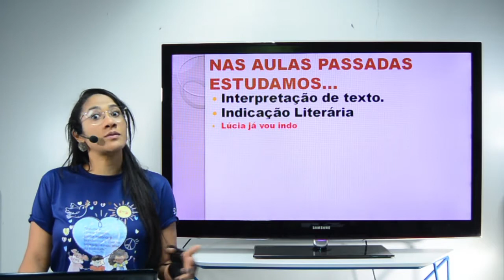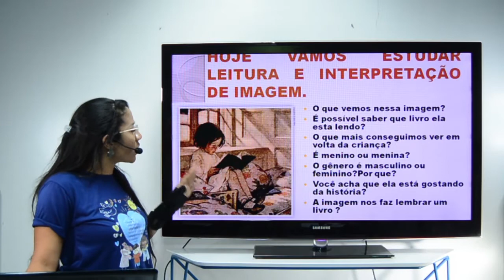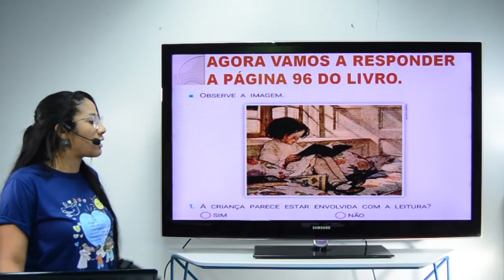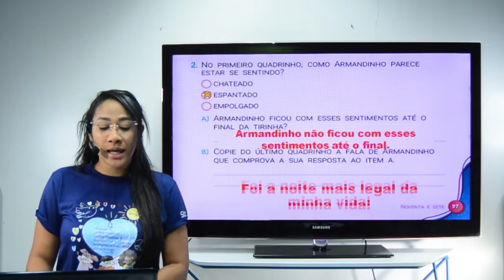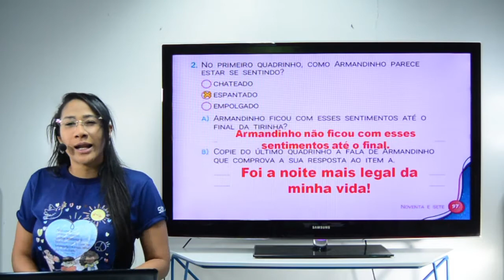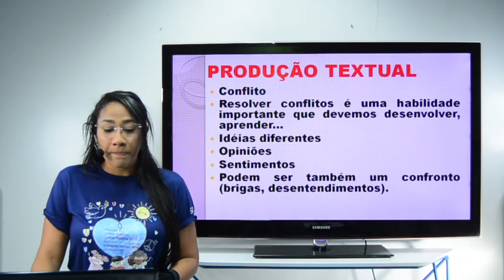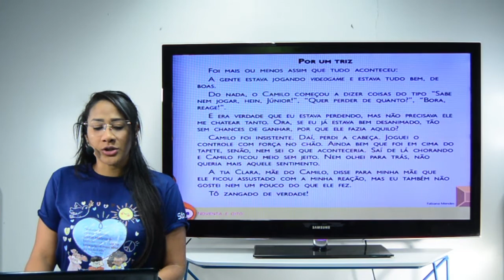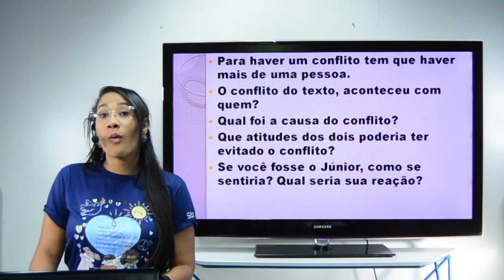Aula 1º ano - Língua Portuguesa - 07.08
Aula 1º ano - Língua Portuguesa

Professora Paula
Nas aulas passadas estudamos / leitura e interpretação de
imagem